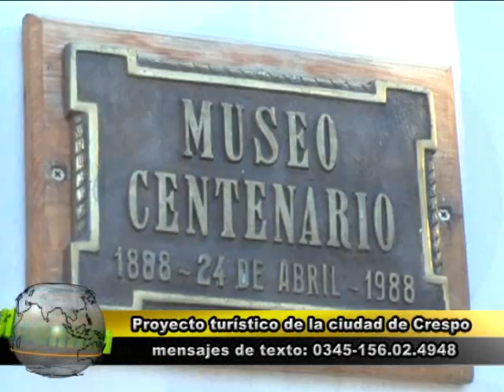notas Paralelo Turístico Turismo en Crespo E. R..wmv